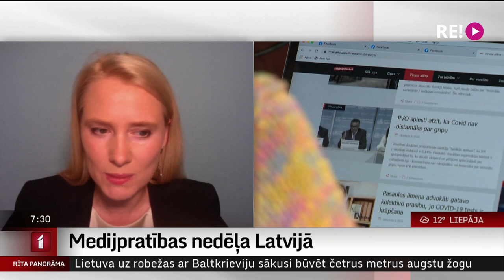Intervija ar NEPLP priekšsēdētāja vietnieci Aurēliju Ievu Druvieti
Visā pasaulē, arī Latvijā, šonedēļ norisinās jau desmitā UNESCO Pasaules medijpratības un informācijpratības nedēļa.
Kā vērtējama mūsu valsts iedzīvotāju izpratne par medijpratību? Par to vaicāsim Nacionālās elektronisko plašsaziņas līdzekļu padomes priekšsēdētāja vietniecei Aurēlijai Ievai Druvietei.